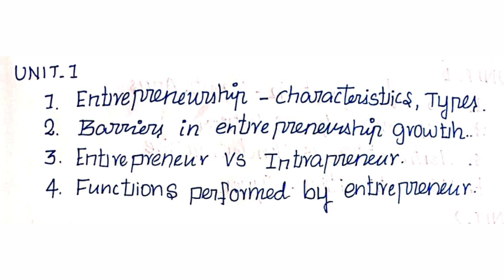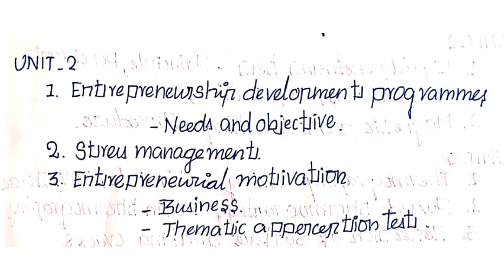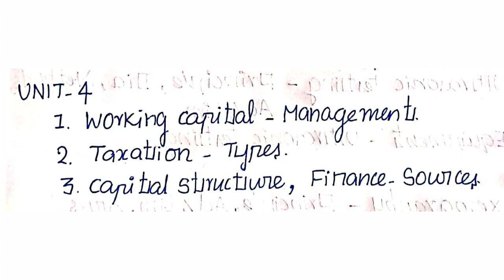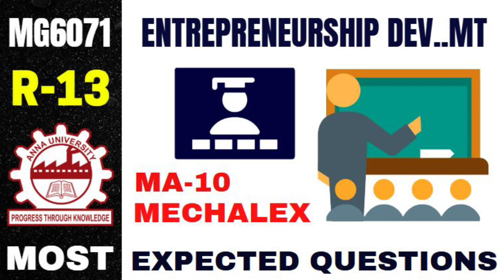MG6071 | ENTREPRENEURSHIP DEVELOPMENT | R13 | IMPORTATANT QUESTIONS | MECHALEX | MECH | BE